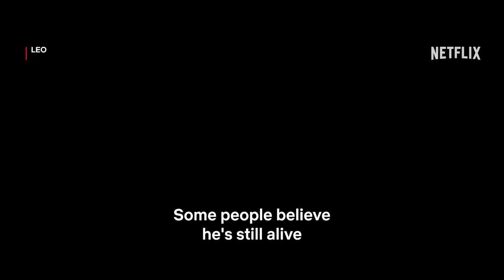Leo | Official Hindi Trailer | Thalapathy Vijay, Lokesh Kanagaraj, Sanjay Dutt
A family man's peace is shattered when trouble reaches his doorstep. Parthiban fights for his identity in this action-packed film.

Leo is coming to Netflix on 24th November in India and 28th November Globally in Hindi.